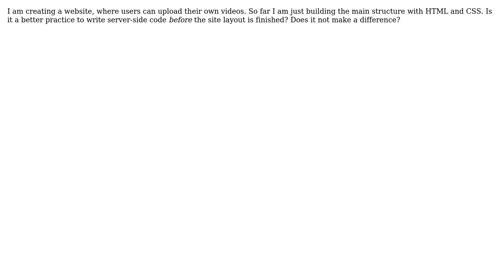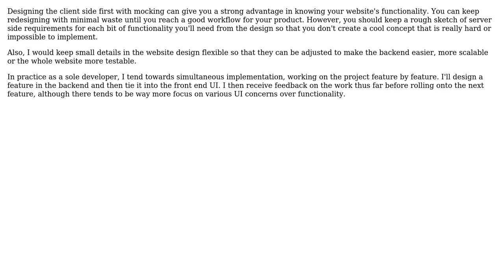Software Engineering: When should I start the server side coding? (2 Solutions!!)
Software Engineering: When should I start the server side coding?

With thanks & praise to God, and with thanks to the many people who have made this project possible! | Content (except music & images) licensed under CC BY-SA | Music | Images & others | With thanks to user Peter Smith user jmort253 user Jeremy user Dynamic and the Stack Exchange Network Trademarks are property of their respective owners. You are responsible for your own actions.